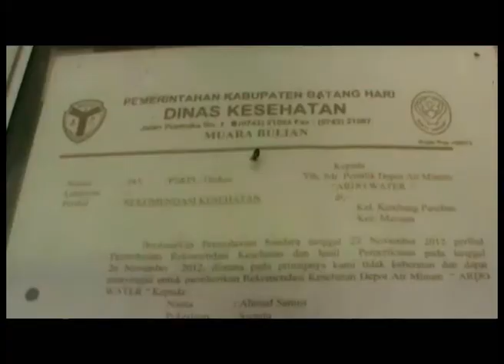PENGUSAHA DEPOT WAJIB UJI KESEHATAN BERKALA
UNTUK MEWASPADAI BAKTERI E COLI PADA SUNGAI BATANGHARI  PENGUSAHA DEPOT AIR MINUM DI KABUPATEN BATANGHARI DI TEKANKAN UNTUK MELAKUKAN UJI KESEHATAN SECARA BERKALA